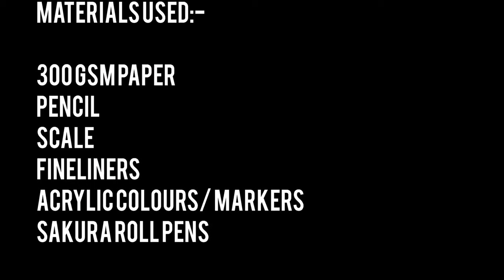How to draw Holi festival drawing|| Madhubani painting| Happy Holi | Indian festival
Hi everybody ,
My name is Heena and I will be sharing holi special artwork for all of you.

Link for my other art works :👇🏻